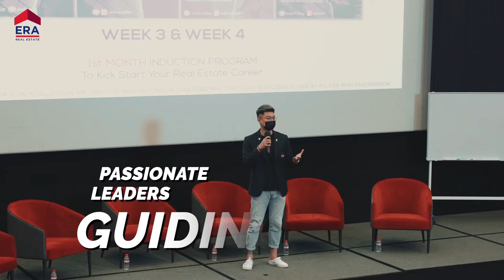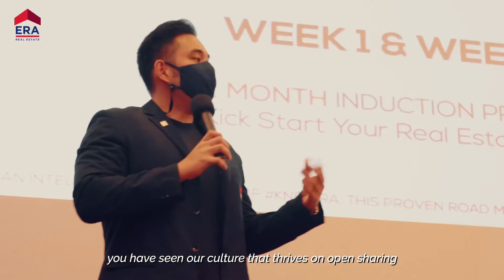One of the Top Young & Dynamic Division in ERA Preeminent Group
Leaders are made, they are not born! They are made by hard effort, which is the price which all of us must pay to achieve any goal that is worthwhile!

I have been working closely with @kennyneo111 for the last 8 yrs in Preeminent Group. I have witnessed his growth in his sales and now his division KND KennyNeoDivision. 👏🏻👏🏻 Such remarkable leadership achievements together with all his young leaders like @ricsontan3333 @mariuswong111 @gideonrs1111 @spencernggg @keithong1111 @sethngsr and many more!

Let us EMPOWER you! We have helped many of our leaders and associates achieve their desired goals in life. If you aspire to reach the next breakthrough in your career, we welcome you to join our dynamic family! 🤝